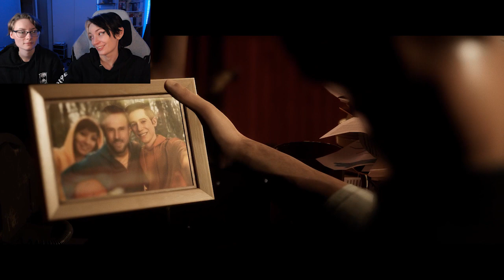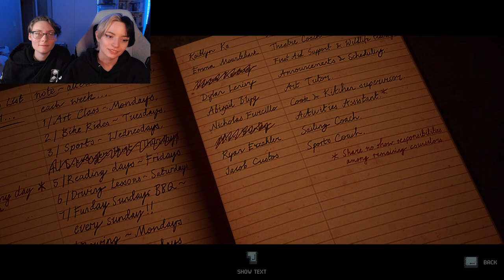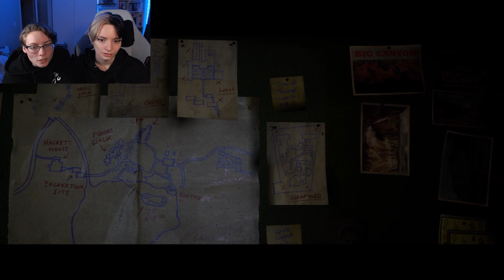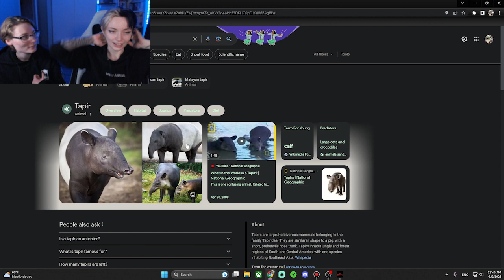Ships are SAILING [LP ep2]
So I figured out the aspect ratio was wrong last time, enjoy being able to actually see the options we have! lol

The Quarry is a 2022 interactive drama horror video game developed by Supermassive Games and published by 2K. Players assume control of nine teenage counselors who must survive their last night at Hackett's Quarry summer camp amongst supernatural creatures and violent locals.